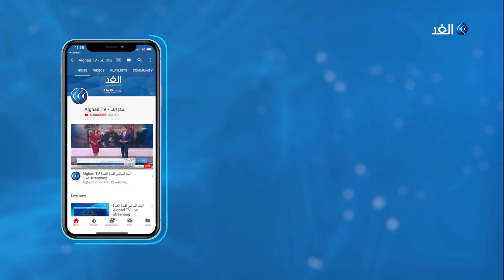باكستان تعلن وقف التصعيد مع إيران بطلب من ترامب.. ما دلالة ذلك؟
قال الرئيس الأمريكي دونالد ترامب إنه يجب منع إيران من امتلاك السلاح النووي ، معتبرًا أن النظام الإيراني يشكل تهديدا خطيرا على العالم.
يأتي ذلك بينما أكدت كل من بريطانيا وفرنسا وألمانيا أن إيران مسئولة عن الهجوم على منشأتي النفط التابعتين لشركة أرامكو السعودية.
مزيد من التفاصيل تتحدث من بروكسل  منى سيلاوي الباحثة في الشئون الإيرانية مع الإعلامية منى بلهيم.